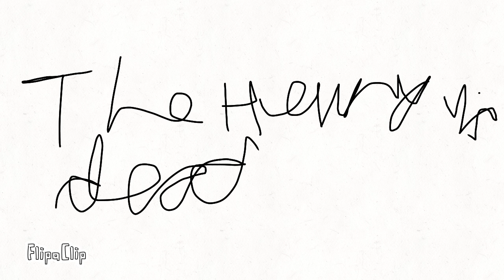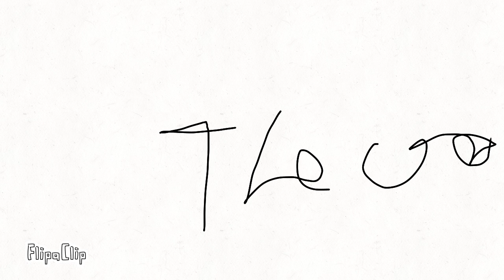The heavy is dead but I have a hat and a bow tie